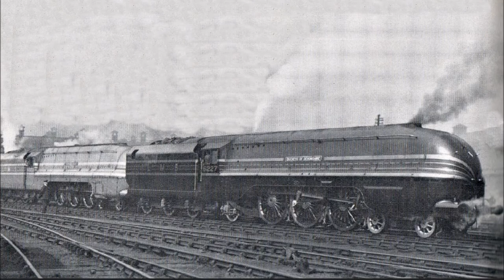Streamlined steam locomotives with classical music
Streamliners from all 4 regions GWR,Southern,LMS and the best LNER
includes the unique (if odd) King,southern Tin Cans the early Coration-Duchess class.Gresleys A4s and a couple of B16/17 Mini Mallards
Music Elvira Madigan and Blue Danube